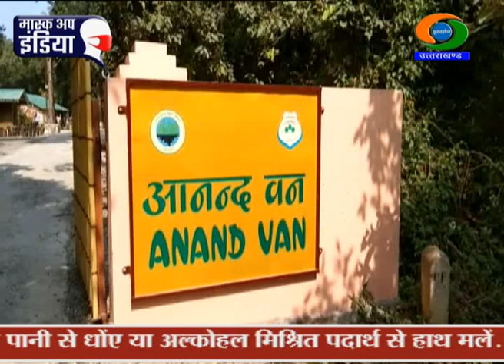ANAND VAN OPENS FROM 17 OCTOBER....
देहरादून के झाझरा वन रेंज स्थित ‘आंनद वन’ 17 नवंबर कोे पहले शारदीय नवरात्र पर आमजन के लिए खोल दिया जाएगा। इसका उद्घाटन हाल ही में मुख्यमंत्री त्रिवेंद्र सिंह रावत ने किया था। आनंद वन में 10 साल तक के बच्चों का प्रवेश मुफ्त रहेगा, जबकि 11 से 15 साल तक के बच्चों के लिए 20 रूपये और 15 साल से अधिक उम्र वालों के लिए 50 रूपये प्रवेश शुल्क रखा गया है। आनंद वन की डिजाइनर साधना जयराज ने बताया कि इसे तैयार करने में करीब सवा तीन साल का वक्त लगा है। आंनद वन में वन्य जीवों कोे मूर्ति रूप में चित्रित ही नही किया गया है, बल्कि उनके विषय में लिखित जानकारी भी दी गई है।